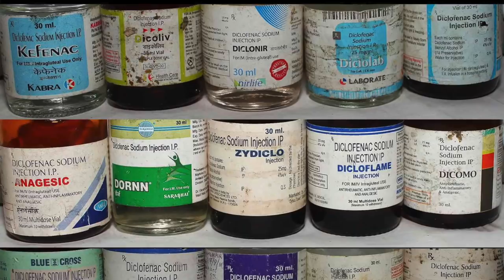Saving Cr. Endangered Bird with a Hair Dryer!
Vultures and Endangered right? Or mostly, they are believed to be nearly extinct. They're loosing their lives and these organisations can not stop their regular scheduled rescues by their own convenience?
So in this video, there's the struggle of a Critically Endangered for its life; and our struggle to save this gem of Indian Wildlife.

Social Media-
Facebook- Fauna Foundation of India